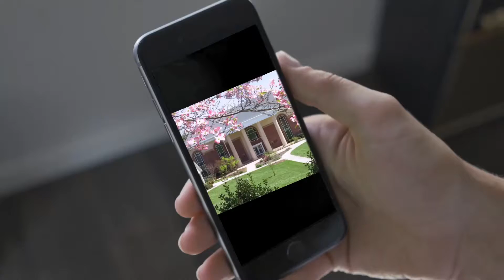Schticks and Giggles Improv Troupe | PC Talk S03E01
Senior Jacob Passmore talks about Schticks and Giggles, Piedmont's very own student-run improv troupe.